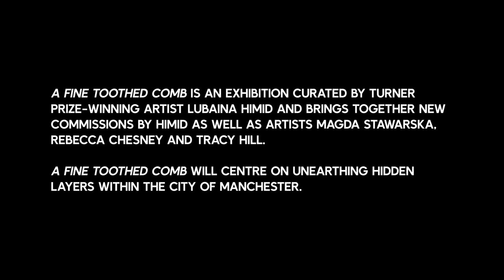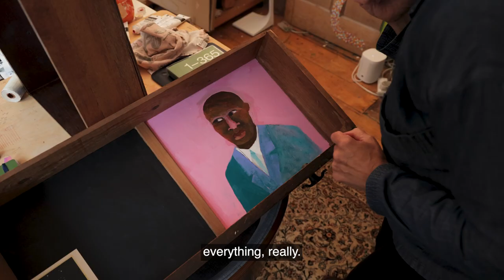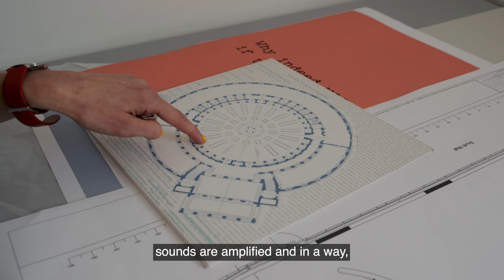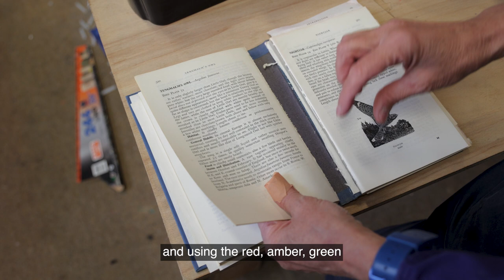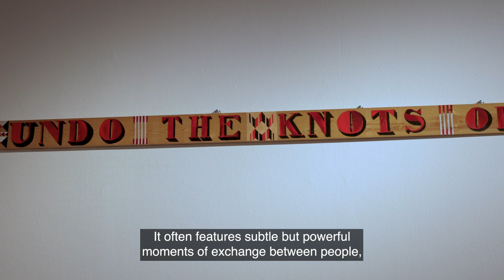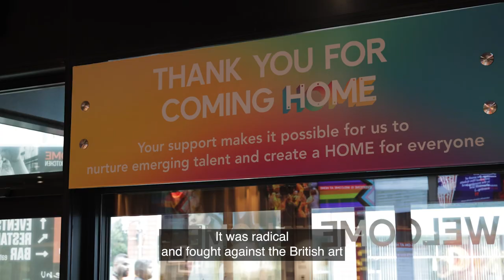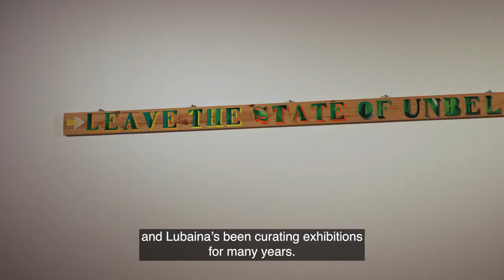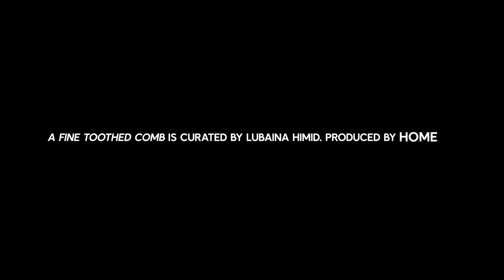A Fine Toothed Comb curated by Lubaina Himid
Find out about the artists in A Fine Toothed Comb at HOME, Manchester, UK, 7 Oct 2023 - 7 Jan 2024.

Featuring: Lubaina Himid, Magda Stawarska, Tracy Hill, Rebecca Chesney, Clarissa Corfe.

A Fine Toothed Comb at HOME, Manchester is curated by Lubaina Himid with Clarissa Corfe, Creative Producer: Visual Art.

Visit for free, Tue - Sat, 12:00 - 20:00, Sun 12:00-18:00.

Video credit: Jules Lister